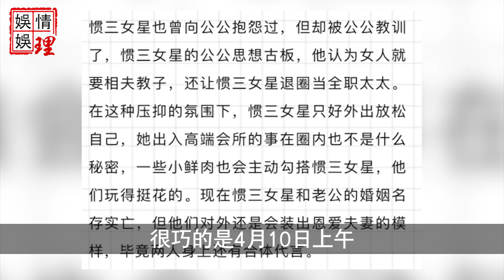結婚只為合體撈金?！高圓圓含淚說出事實真相震驚港台，原來他倆騙了我們整整10年！【娛情娛理】